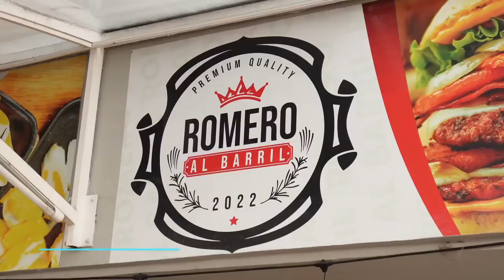CAMINO DE SABORES CAP 3: ROMERO BARRIL Y SU CAJA BARRILERA FAMILIAR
En este capitulo, estuvimos en el barrio el socorro de la ciudad de Cartagena, donde todo el equipo de romero al barril nos sorprendió con una increíble combinación de cortes de carne de cerdo, como bondiola, chicharrones  entre otros, todo hecho directamente al barril el cual es su especialidad.